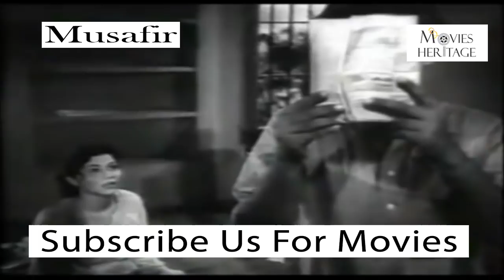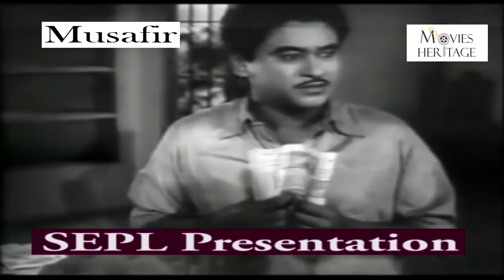Musafir 1957 Full Movie | Dilip Kumar, Kishore Kumar | Hindi Classic Film | Movies Heritage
Movie : Musafir 1957
Starring : Dilip Kumar, Kishore Kumar, Suchitra Sen , Hrishikesh Mukherjee, Nirupa Roy
Director : Hrishikesh Mukherjee
Writer : Ritwik Ghatak ,Hrishikesh Mukherjee
Cinematography : Kamal Bose
Editer : Das Dhaimade

Plot :
The film is about a house and the lives of three families who live in it, so in essence it is three stories linked by the house.